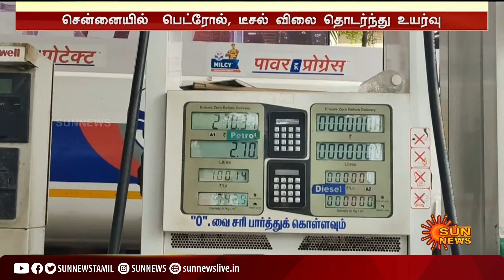ரூ.100 ஐ தாண்டிய பெட்ரோல் விலை - பொதுமக்கள் அவதி | Tamil Nadu | Petrol Diesel Price Hike